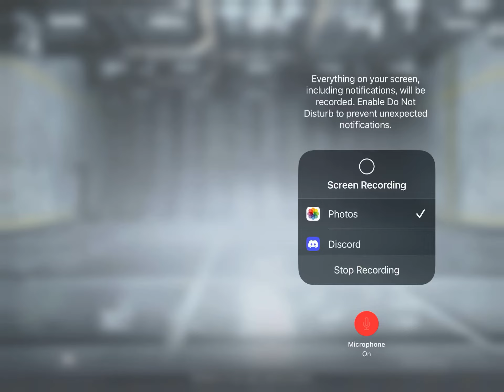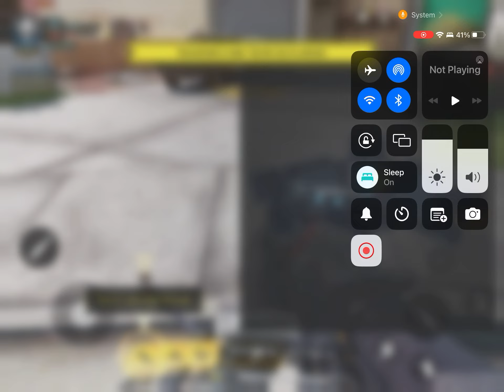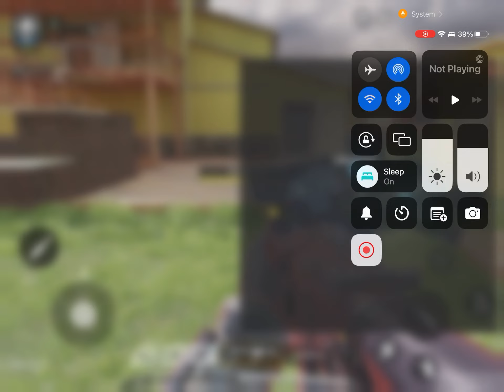Playing Call of Duty